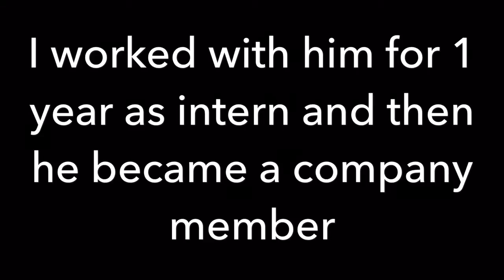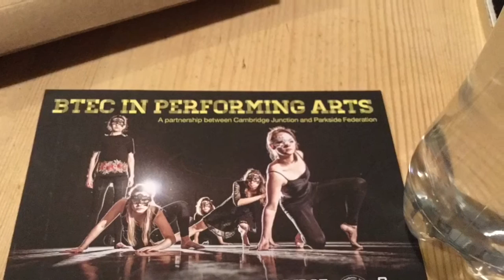Szymon Arts Awards Unit 1, Part D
Silver Arts Award part 3 by Szymon. Unit 1 part D, arts research on life as a professional dancer with bboy James Therobot/ Foggy from Battle Cats and Sinstars.